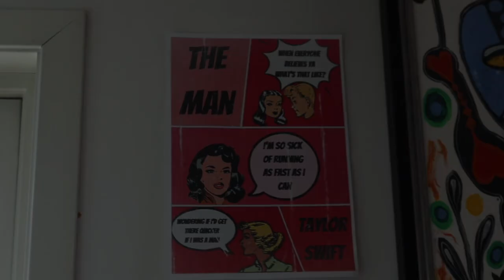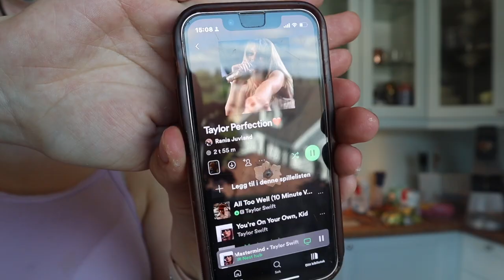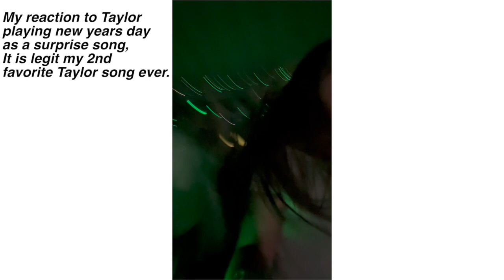DOING ALL THINGS TAYLOR SWIFT👸💘⎮Eras Tour, Baking, TS inspired outfits, music, reading++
I SAW TAYLOR SWIFT LIVE IN A DIFFERENT COUNTRY?!?!?! In this video I am doing all things Taylor Swift related. I did stuff like baking, reading her favorite book, listening to her music, hanging with friends who also love her, wore her merch, made Taylor inspired outfits and even got to go to the eras tour on august 1st! I can still not believe I got to go to the eras tour! I am so thankful that I got to see her live and I want to send my condolences and all my love to all of you who had tickets to see Taylor in Vienna❤️‍🩹 I am so glad that you are all safe and I wish u all the best! It is insane that people in this world can be so cruel, but when things like that happen we need to stay together and continue to spread even more love and positive energy to show that nothing can tear us down! 🩵 I hope you enjoy the video! I LOVE YOU!!!

The rest of the music in this video is from YouTube sound library!